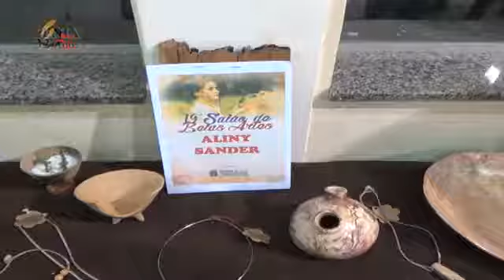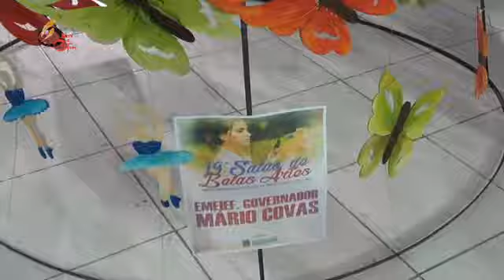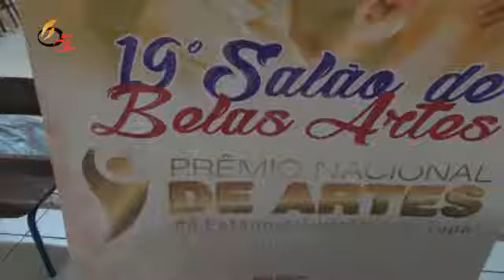Programa Arte e Cultura 13/07/2017 - Bloco 1